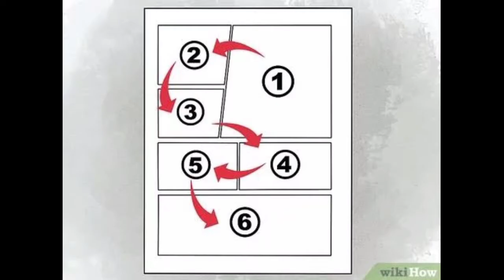Holyland chapter 5: Judo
Holy land chapter 5

Manga and music used in this video is not mine.